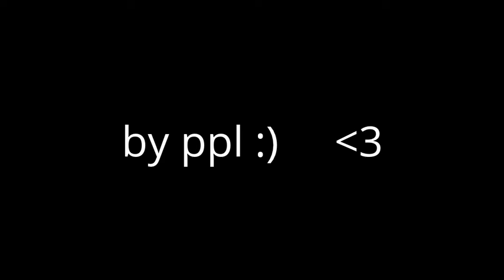hacker review on msp by r anthony 9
guys they look like hackers to me and they are new. comment if u see anymore new hackers